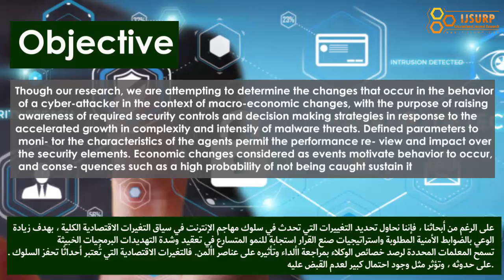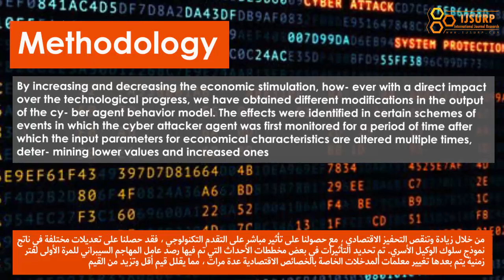IJSURP_ Analysis of a cyber attacker’s behavior characteristics under economical changes